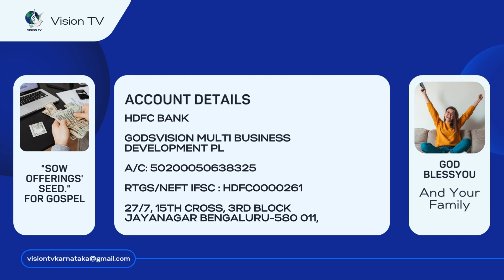Evangelist Daniel David / VISION TV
Our services
1.Christian marriage Live Stream & Video Shooting
2. Business Centre to encourage the growth of Christian businesses
3. shoot and record on-site church messages and ads